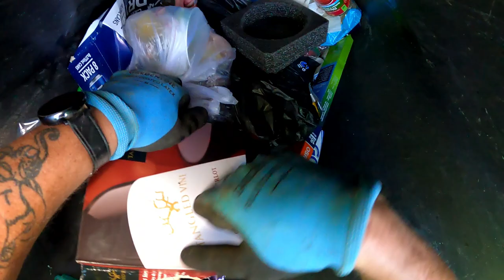Dumpster Diving Drinks Are On The House Prat 2